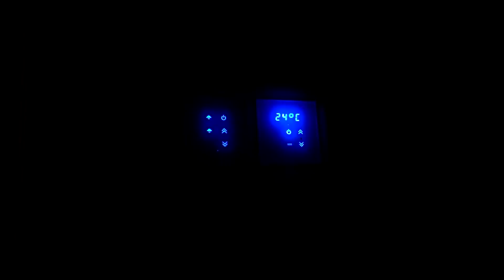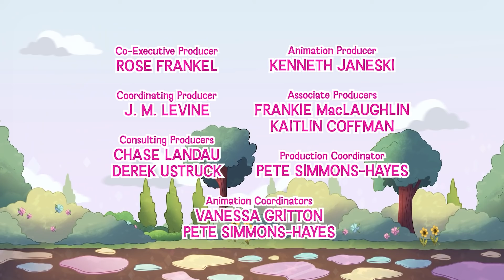Diana dan Roma membuat lampu malam dan membantu anak kucing agar tidak takut gelap! kartun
Diana dan Roma bergegas ke Tanah Ajaib untuk membantu anak kucing itu. Boris mencuri semua lampu malam di Negeri Ajaib. Coco si anak kucing takut, dia sangat takut gelap. Diana dan Roma membuat lampu malam untuk Coco. Kartun baru untuk anak-anak Diana.